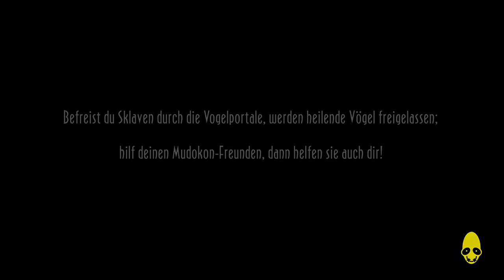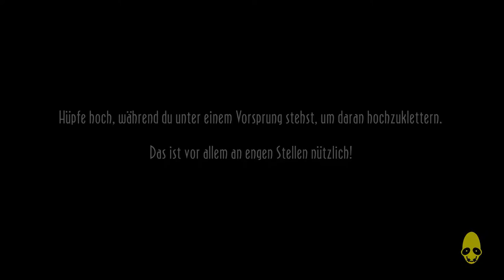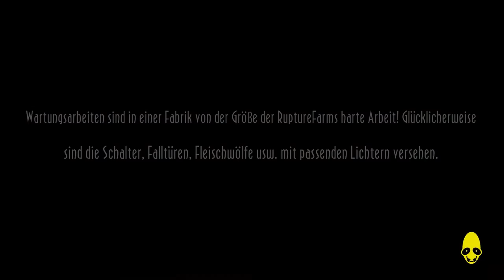Oddworld: New 'n' Tasty (PC) || Episode 7